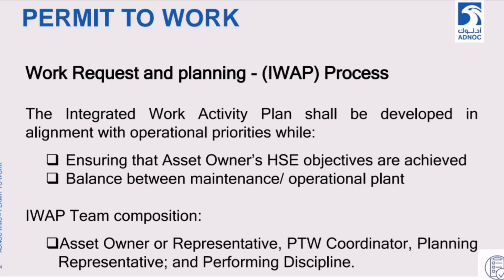IWAP Team Members and Responsibilities | Lecture # 53